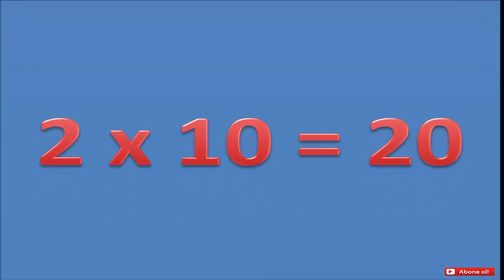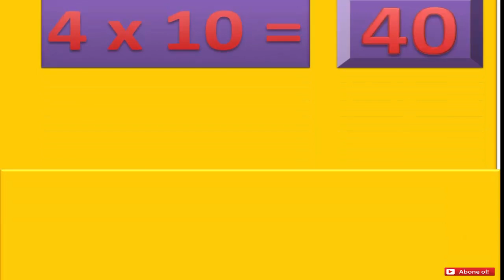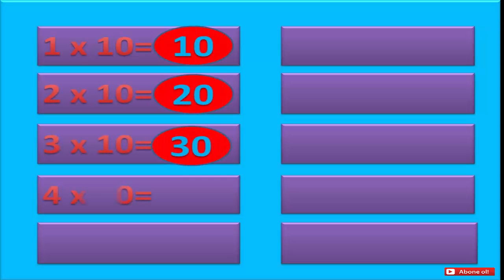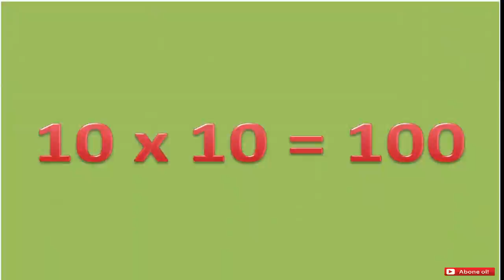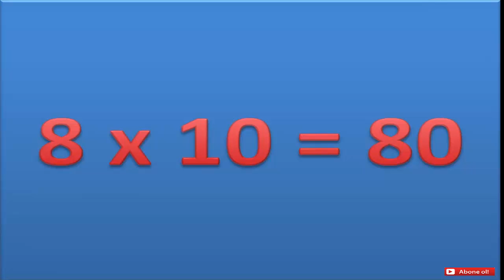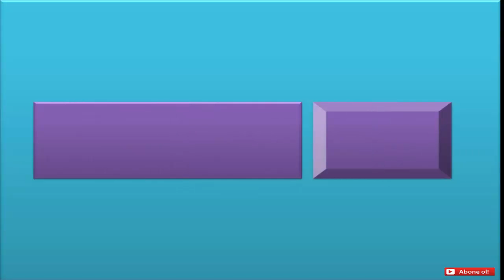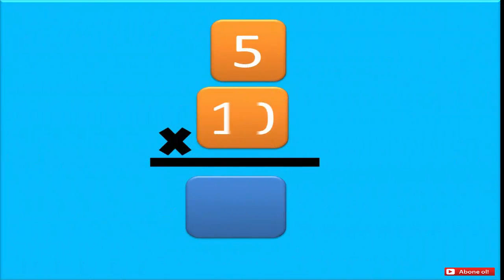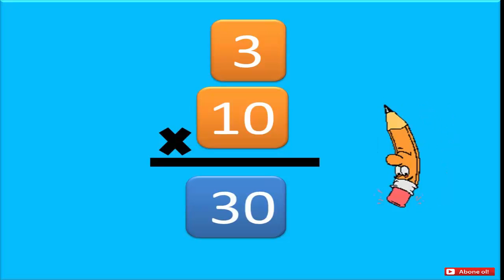10' lar Çarpım Tablosu Ezberleme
Çarpım Tablosu 10' lar eğitim eğiticivideo ders öğretmen eğlenceli çocuk videosu ile kolay ezberleme çalışması yardımıyla çocukların tekrarlarla çarpım tablosunu kavramalarını amaçlamaktadır.
Belki neden çok tekrar ediyor derseniz bize kolay gelen çocuğumuza zor gelebileceğini unutmayalım.

Çarpım tablosu özellikle ilkokuldan başlayarak çocukların öğrenmesi gereken, özellikle sayısal derslerin kavranması yönünden çok önemlidir.

Çarpım tablosunun mantığını kavrayan her bir çocuk, bu tabloyu ezberlerken zorluk yaşamaz. Kolay gelsin